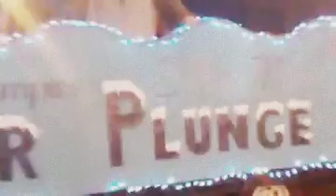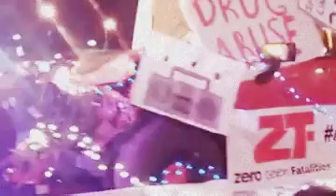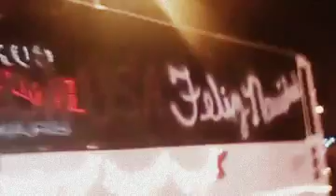holiday parade in cinemascope!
recorded as facebook live